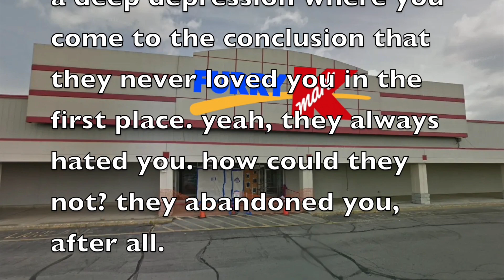When your parents abandon you 💀💀💀💀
-fatherless 😭

⚠️JOEYPLAYSSOMEGAMES IS 18+ FOR ADULTS ONLY, MAY CONTAIN SEX AND VIOLENCE. ⚠️

If you find your art in a thumbnail and don't like it, ping me on discord! :)